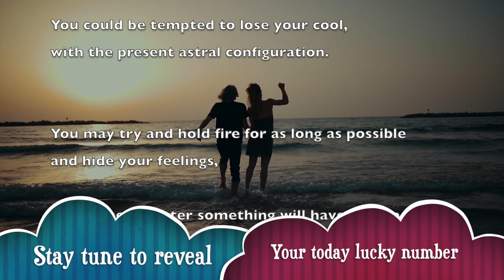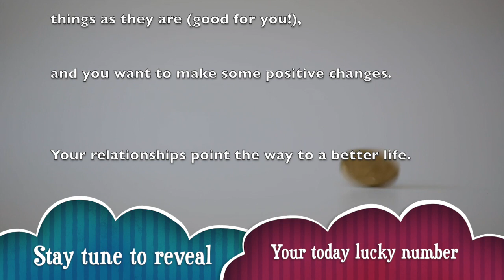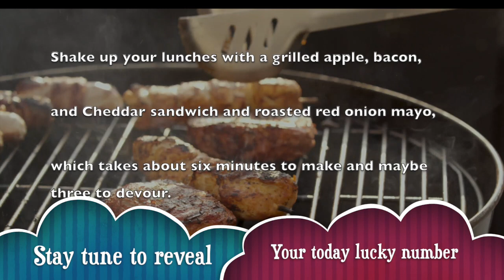Sun, Apr 19 : Leo Horoscope Lucky Numbers Today | A Plus Life